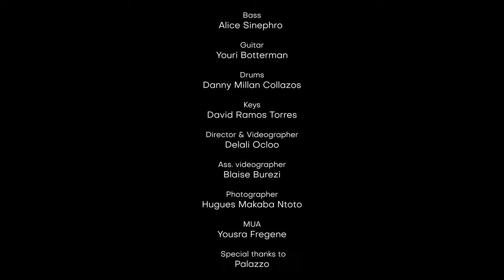Mimi Waterfall - Journey2Remembrance (Live Performance)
From a faint remembering to full embodiment.

Tracklist:
Release prod by Dumbeat
Travelling
War prod by Dumbeat
Borrowed Time prod by Dumbeat

Bass: Alice Sinephro @sinephro_alice
Guitar & mixing: Youri Botterman @youribgram
Drums: Danny Millan Collazos @mr.millagy_drums
Keys: David Ramos Torres @davi.rt
Director & Videographer: Delali Ocloo @oclooproductions
Ass. videographer: Blaise Burezi @burezi
Photographer: Hugues Makaba Ntoto @makabahugues
MUA: Yousra Fregene @mad.mua.silla

 Special thanks to Palazzo @p.a.l.a.z.z.o